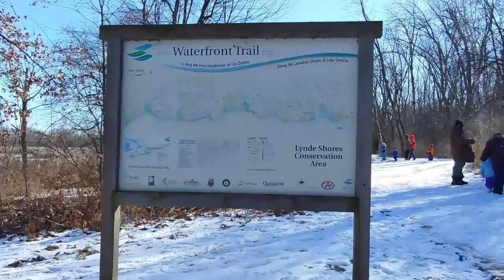Lynde Shore Whitby, Ontario, Canada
2021 Január 30